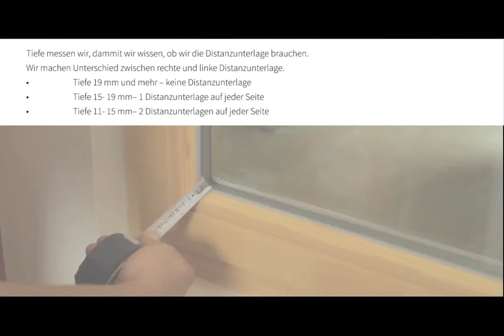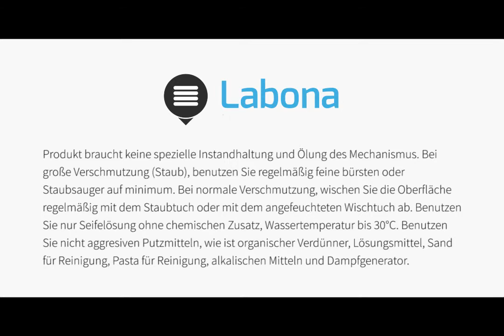Ausmessung und montage: Horizontaljalousien HIT II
Sehen Sie die richtige Ausmessung und Montage von Horizontaljalousien HIT II an.